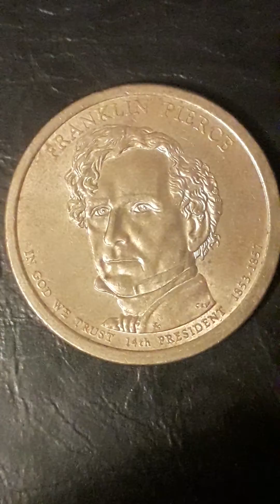1 Dollar 2010 SUA Franklin Pierce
Composition : Manganese-brass
Weight : 8.1 g
Diameter :26.5 mm
Thickness :2 mm